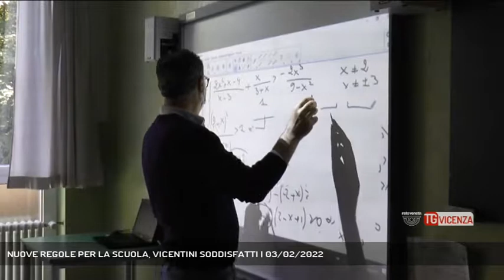NUOVE REGOLE PER LA SCUOLA, VICENTINI SODDISFATTI | 03/02/2022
TG Vicenza 03/02/2022 - VICENZA - Cambiano le regole per gestire il Covid nelle classi, e i vicentini sono d'accordo. Privilegiare le lezioni in presenza è la strada giusta per tornare alla normalità.  || Novità, anzi una mezza rivoluzione. Con il nuovo decreto del Governo la scuola rivede profondamente le sue regole su isolamenti e quarantene. Nelle materne, fino a 4 contagi in classe si resta a scuola, al quinto tutti a casa. Alle elementari, con più di 5 casi restano in classe vaccinati e guariti, mentre alle medie e alle superiori gli immunizzati restano sempre a scuola. E per verificare se si è positivi, va bene anche un test fai da te, eseguito a casa. I vicentini sono sostanzialmente d'accordo sulla linea seguita dal Governo. (Servizio di Federico Fusetti) - Segui Rete Veneta anche sul digitale terrestre! Visita il sito